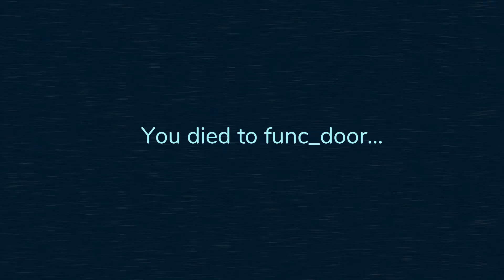Voice of S30Z